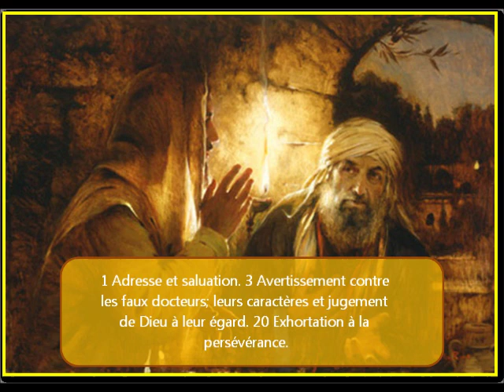Épître de Jude en audio / image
Jude s'était proposé d'écrire un traité concernant « notre commun salut », mais se trouva détourné de son dessein, pour plutôt écrire cette courte épître d'exhortation en vue de la défense de la foi. Voilà une confession remarquable et tout à fait unique. Le « commun salut », c'est-à-dire le salut auquel nous participons tous, est effectivement un thème inépuisable, et il se peut très bien qu'en une autre occasion Jude ait donné suite à son projet initial, mais non pas d'une manière inspirée. En fait un exposé inspiré du salut était déjà disponible avec l'épître aux Romains de Paul, et dans la Parole inspirée, Dieu ne se répète pas. Il y avait cependant encore comme une petite niche à combler dans l'Écriture, de sorte que la première pensée de Jude fut mise de côté, et il fut honoré par Dieu en étant poussé au service de remplir cette niche.

Jude s'adresse aux « appelés », c'est-à-dire à ceux qui sont véritablement le peuple appelé de Dieu, sans distinction particulière. Il n'écrit pas aux saints faisant partie d'une assemblée particulière, ni aux croyants juifs comme distincts de ceux des nations : Il a devant lui tous les saints. Il les voit de deux manières : d'abord en relation avec Dieu le Père, puis en relation avec Jésus Christ. Eux et nous sommes « bien-aimés en Dieu le Père, et conservés en Jésus Christ ».
Combien ce tableau est beau ! — le premier qui frappe dans cette épître. Il s'adresse à tous les saints universellement, en tant qu'appelés hors du monde. Tous sont « bien-aimés » en Dieu le Père, en tant que nés de Lui, et tous sont « conservés » comme étant sous la main puissante de Jésus Christ. Les vrais saints de Dieu sont les objets de l'amour divin et, malgré tout le mal qui peut envahir le domaine chrétien, ils seront préservés jusqu'à la fin. En outre, la miséricorde, la paix et l'amour leur seront multipliés, malgré la multiplication du mal et des méchants autour d'eux. Quel encouragement dans tout cela ! Combien cela donne de l'assurance et combien cela fortifie ! Munis de cette force, nous pouvons continuer à considérer les différentes sortes de mal qui sont exposées et prédites.